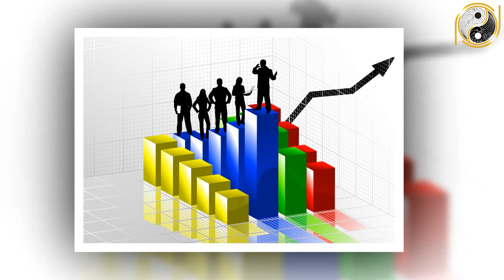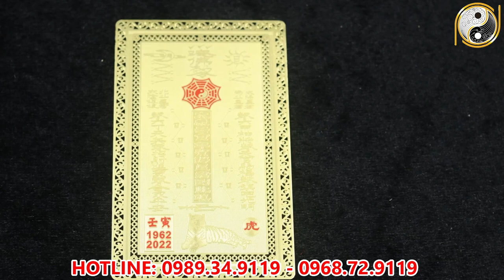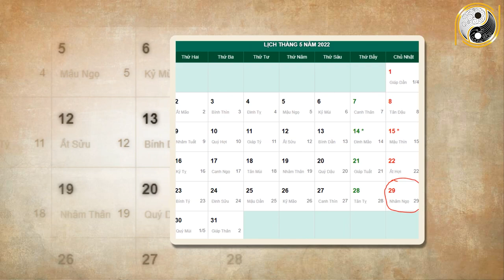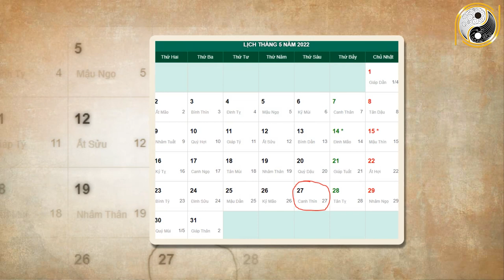Tử Vi Tháng 3 Âm Lịch Tân Dậu 1981 May Mắn, Giàu Có Trúng Số Cực LỚn, Sạch Nợ ĐỔi ĐỜi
01. Linh phù giải hạn
02. Hồ lô hóa giải Ngũ Hoàng
03. Mai Hoa Phú Quý
04. Gương bát quái tinh cầu
05. Kim bài thái tuế 2023
06. Vòng tam hợp Dần Ngọ Tuất
07. Vòng tam hợp Thân Tý Thìn
08. Vòng tam hợp Hợi Mão Mùi
09. Vòng Tam Hợp Tỵ Dậu Sửu
10. Bát bảo tâm kinh
11. Minh Quang pháp bảo cầu
12. Minh Quang pháp bảo lục giác
13. Tỳ Hưu Lộc Tài (Đồng)
14. Tỳ Hưu Khai Vận ( Bạch Ngọc)
15. Bách Niên Tụ Tài ( tụ tài lộc)
16. Song long ngọc ấn ( ấn thăng quan)
17. Kim bài ngũ Lộ Thần Tài
18. Hồ lô bình an ( treo xe)
19. Móc khóa văn xương
20. Ống bút văn xương gỗ đào
21. Bút văn xương gỗ đào
22. Bút văn xương gỗ đào nhỏ
23. Hoa mai kim tiền ( mạ vàng )
24. Các vật phẩm phong thủy khác Tử Vi Tháng 3 Âm Lịch Tân Dậu 1981 May Mắn, Giàu Có Trúng Số Cực LỚn, Sạch Nợ ĐỔi ĐỜi✅ Liên hệ trực tiếp với Phong Thủy Gia Cát tại